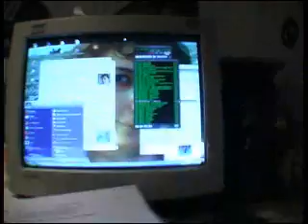We had to cut them off / Vincent hat ein 0,4x Weitwinkel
me is having  an wide angle 0.4x